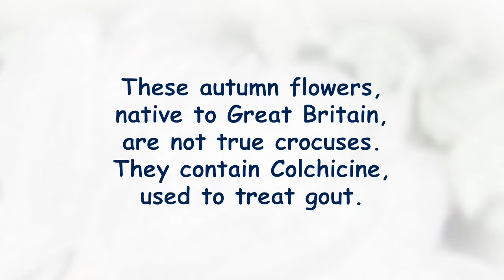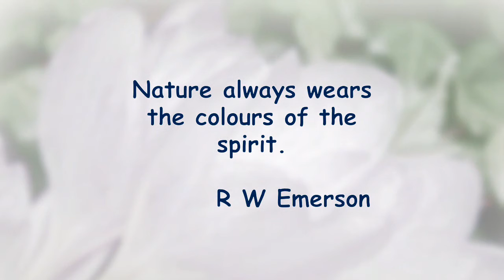Autumn Crocus Portrait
These autumn flowers, native to Great Britain, are not true crocuses. They contain Colchicine, used to treat gout.